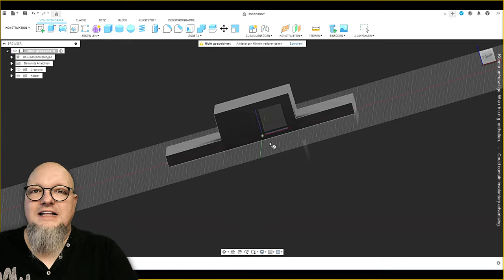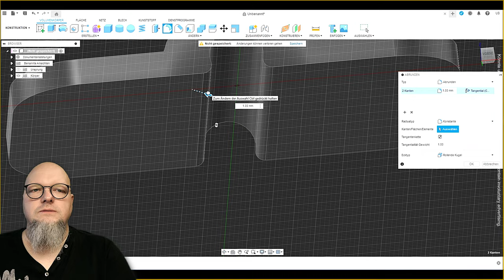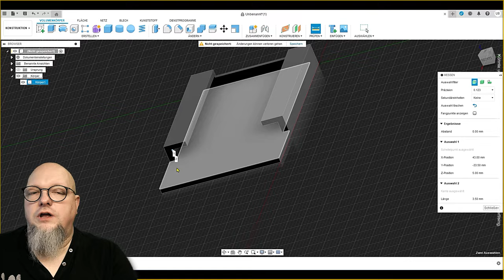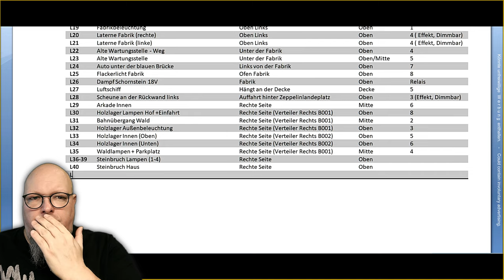Modellbahn-Diorama - Der Steinbruch ist fertig 🚂 [#187] Modellbahn N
Ich habe mit Hingabe und Liebe zum Detail ein nettes Werk geschaffen. Das empfinde ich zumindest... Das Modell beinhaltet nicht nur Landschaftsgestaltung und winzige Details, sondern auch eine durchdachte Elektrik, die dem Ganzen Leben einhaucht. Jeder Felsen, jeder kleine Gegenstand erzählt seine eigene Geschichte. Das Ergebnis? Ein Steinbruch, der klein, aber gewaltig ist - ein perfektes Zusammenspiel von Natur und Elektronik. Komm und entdecke die Magie der Modellbahnwelt. Klicke jetzt, um das Miniaturwunder in seiner vollen Pracht zu erleben!
LG Uli 🙋🏻‍♂️

LIZENZEN